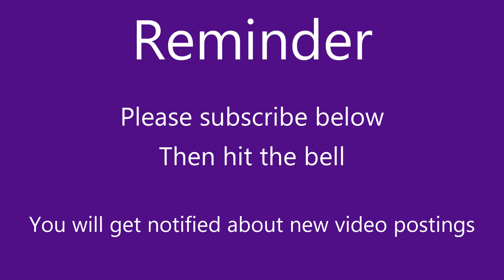Greater Faith Matthew 8 5 13 Sunday Evening Service 9 9 2018